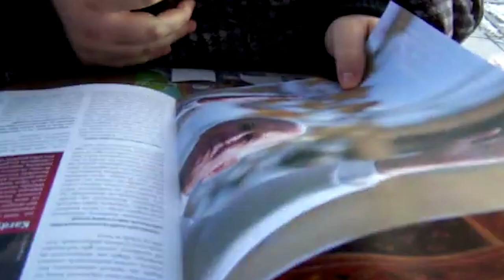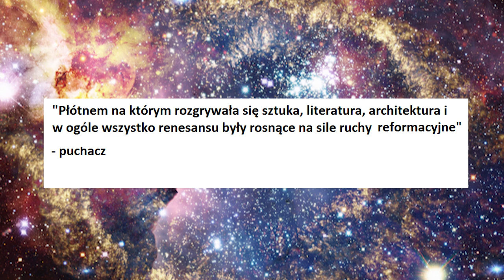RENESANS nie ma sensu (przydatna powtórka do matury na dzień lub rok przed)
Renesans potrafi być niezrozumiały i miejscami wkurza 🐔 Przygotuj się ze mną do życia, sprawdzianu albo do matury i korzystaj ze wszystkich moich materiałów na YouTube!

🦉 Sociale
@puchacztube [instagram]
@tuuurczi [instagram]